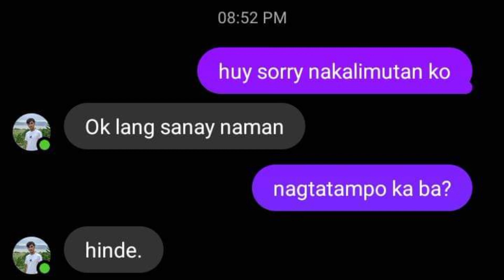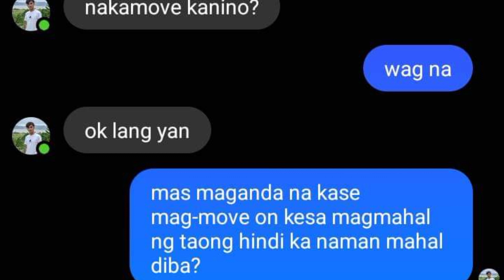One Sided Love | A Short Film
a short film made by G2 FILMOGRAPHS
starring

Jeremiah Real as Jonathan Balmaceda

Cassandra Faith Reyes
Hazel Balneg